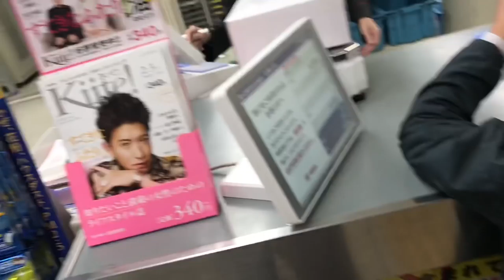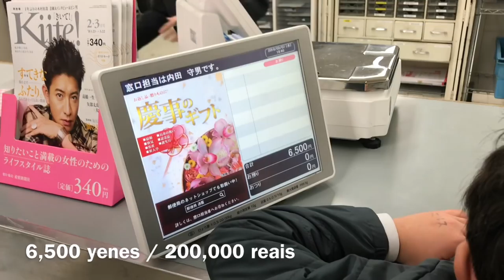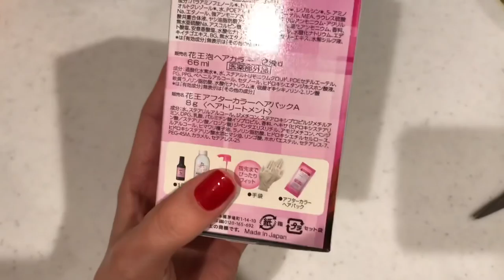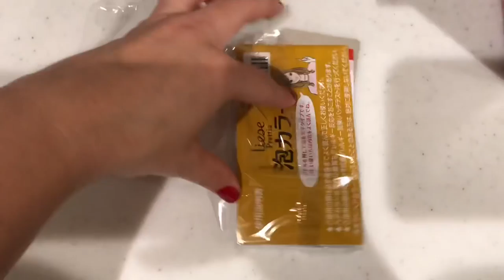LUIZ FOI CORAJOSO + PINTANDO O CABELO(tinta japonesa)